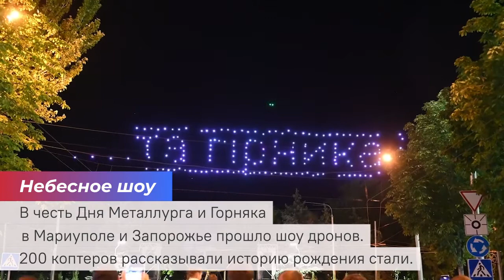КСО-дайджест. Июль’20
Лето близится к концу, впереди выходные и праздники, а это значит, что перед долгожданным отдыхом нужно обязательно вспомнить, как мы проводили время с пользой и улучшали окружающий мир 😉

Представляем видео КСО ДайджестМетинвеста за июль, в котором вы увидите благоустройство, улучшение РабочийБыт, образование, тусовки, спорт, достижения, ну и конечно неустанную борьбу СтопКоронавирус 💪